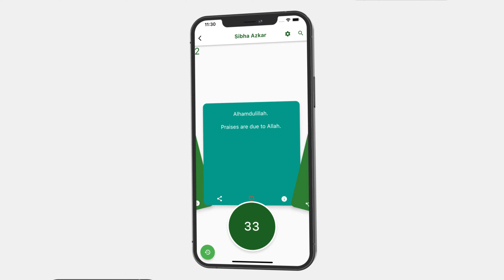islamtics Promo : Best Islamic App. Quran, Hadith, Azan, Prayer Time, Azkar, Qibla, in 1 Islamic App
Quran, Hadith, Azan, Prayer Time, Azkar, Qibla, Quotes All in 1 Islamic App

Alhamdulillah, We have developed the best Islamic app for any Muslim! Quran, Hadith, Azan, Prayer Time, Azkar, Qibla, images Everything Islamic & More will be at your fingertip when you Download Islamtics Offical App and be inspired to be a better you every day.

MAIN FEATURES:

The Holy Quran with Listening, Reading, and Translation.

Prayer times with Azan based on your current location with Count down

Integrated Qibla finder / Qibla compass / Qibla direction worldwide

All 14 Hadith books with Translation

Daily new Islamic Images

Daily Notification of Islamic Quotes

Easy download of any of the available Quotes

Allah's Beautiful Names 99 with meanings for each name and its translation

Quickly share to any social media platform such as WhatsApp, Facebook, Instagram, and many more.

Hijri Date

No payment is required it's a Free application to download